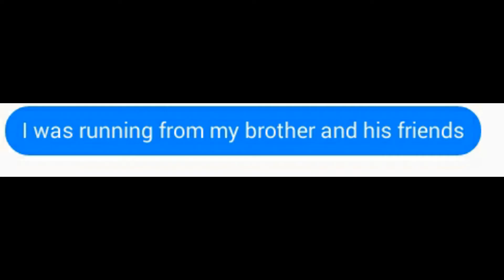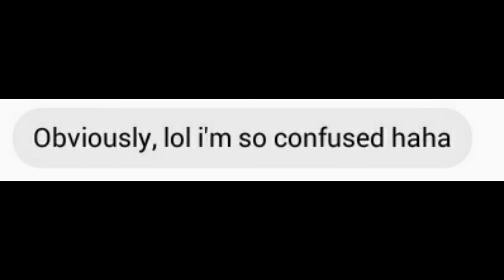SONG LYRIC TEXT *PRANK* | CASTLE ON THE HILL | ED SHEERAN * NOT GONE WELL*